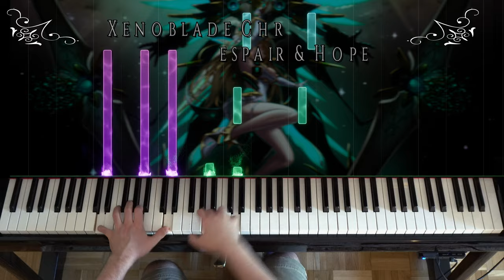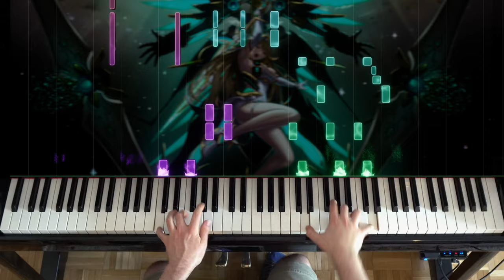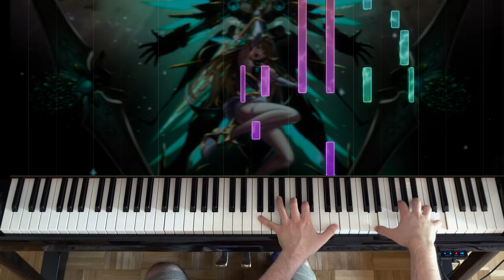🎹 Xenoblade Chronicles 2 - The Final Battle ("After Despair and Hope") on Piano (+ Sheet Music)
📄 Sheet Music 📄
📄Original Version:

🎮 New June 2022 update on the game I'm working on, check it out!

📊 Difficulty in relation to previous covers:
7/10 (Original)
4/10 (Easier version)